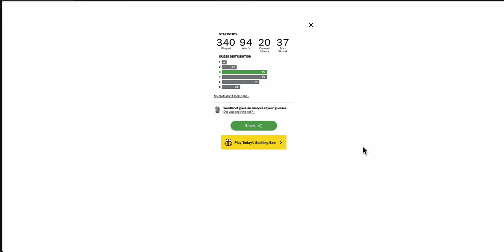wordlenewyorktimes 2024 04 02 - that was unexpected.